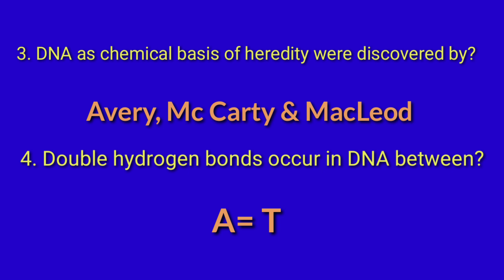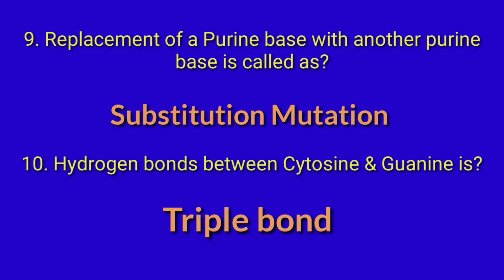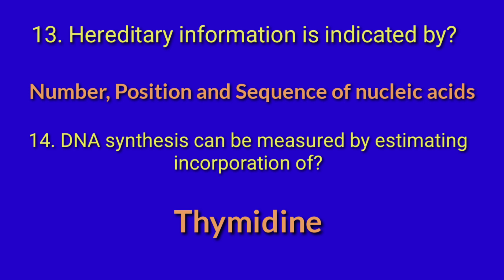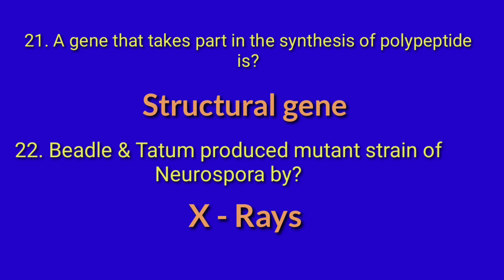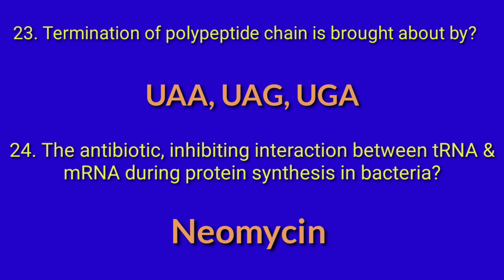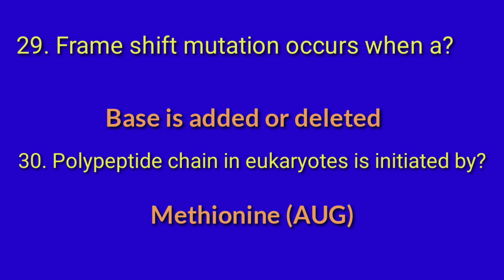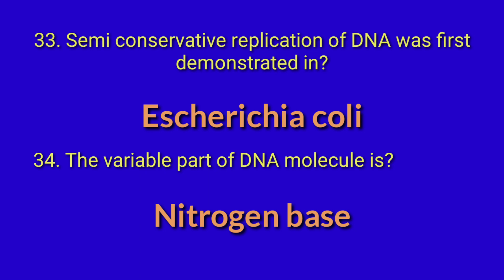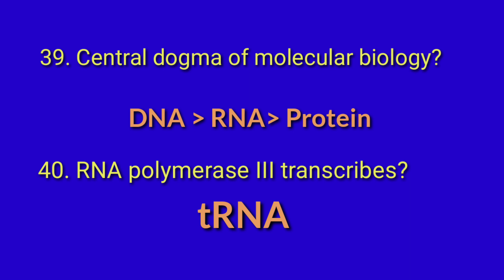Molecular Biology / Sure Shots For HSA Natural Science /30 Questions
Molecular Biology
Sure Shots
HSA Natural Science
NEET Exams

30 Questions
Kathus Media